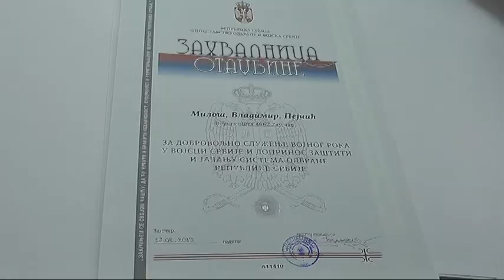URUČENE ZNAČKE I ZAHVALNICE OTADŽBINE VOJNICIMA IZ OKRUGA